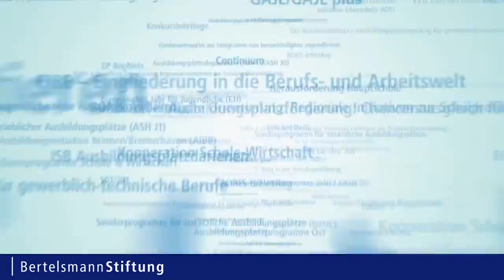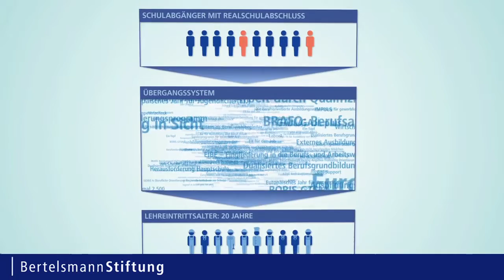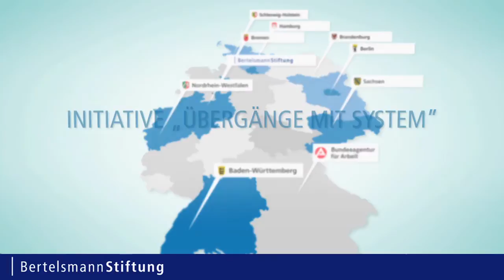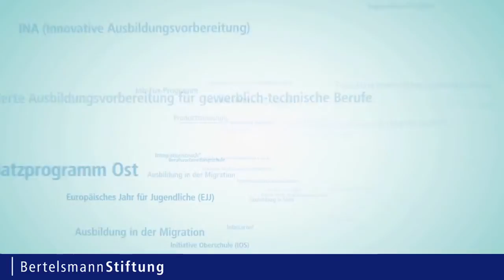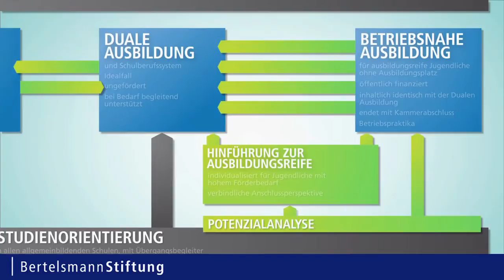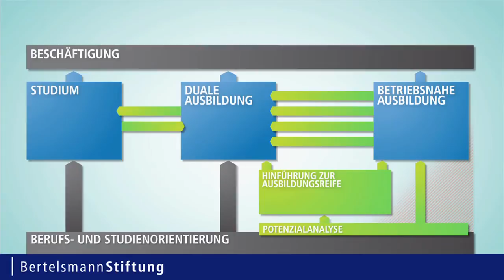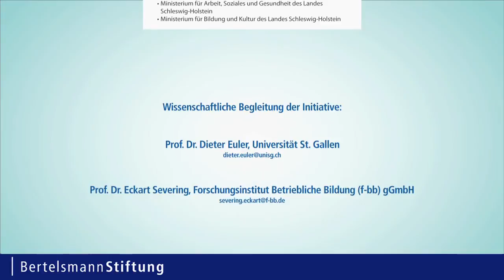"Übergänge mit System" -- neue Perspektiven für Jugendliche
Der Übergang von der Schule in die Berufsausbildung gelingt längst nicht allen Jugendlichen: Viele bekommen erst über teure und zeitraubende Umwege in Übergangsmaßnahmen eine Lehrstelle oder bleiben ganz ohne Ausbildung. Das ist aus individueller, sozialpolitischer und ökonomischer Perspektive nicht zu verantworten.

Die Initiative „Übergänge mit System" der Bertelsmann Stiftung setzt sich dafür ein, allen ausbildungswilligen Jugendlichen an der Schwelle zwischen Schule und Berufsausbildung künftig systematisch und ohne Zeitverlust Wege zu einer Berufsausbildung anzubieten. Dadurch soll der gegenwärtige Dschungel an Übergangsmaßnahmen in ein effizientes und transparentes System umgewandelt werden, das den Namen „System" auch verdient. Zu diesem Zweck hat die Bertelsmann Stiftung gemeinsam mit der Bundesagentur für Arbeit und 14 Ministerien aus Baden-Württemberg, Berlin, Brandenburg, Bremen, Hamburg, Nordrhein-Westfalen, Sachsen und Schleswig-Holstein ein Rahmenkonzept zur Neuordnung des Übergangsbereiches entwickelt. Wie das Konzept aussieht, erfahren Sie in diesem Film.